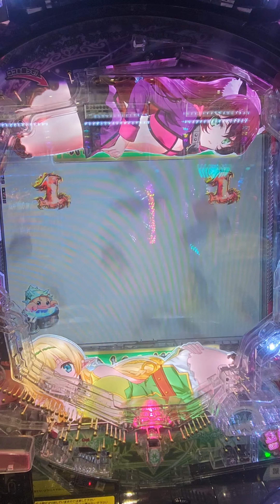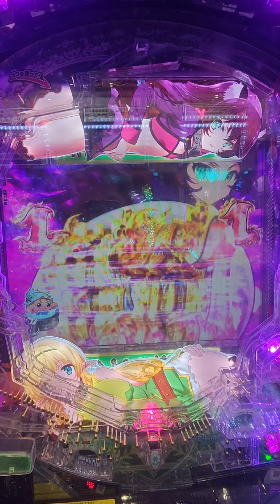P異世界魔王と召喚少女の奴隷魔術#異世界魔王と召喚少女の奴隷魔術#ニューギン#パチンコ